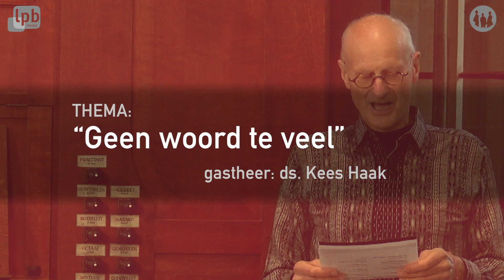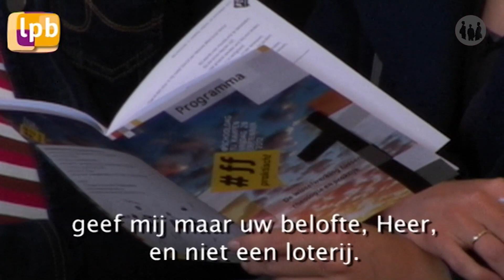Dankdag - Psalm 119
Een goede gewoonte: Bidden, lezen en danken aan tafel. Maar ongetwijfeld wordt er ook wel eens gezegd: “Lees maar een kort stukje, een Psalm of zo”. Kinderen weten vaak al wel de kortste Psalm te noemen: Psalm 117. Niet de langste… die is ‘saai’. Psalm 119 lijkt een gebed zonder einde, steeds weer hetzelfde. Maar het is dan ook een lied dat vol is van de liefde voor Gods Woord. Want met dat Woord, Zijn regels en beloften, is het leven pas waardevol! Hij wijst ons door dat Woord de weg naar het goede leven en dankbaar zingen we mee: ‘Het mooiste wat ik ken, mijn God: ik houd mij aan uw Woord. Ik bid. Ik wacht uw glimlach af. Want uw belofte staat.’ Psalmen voor Nu – Psalm 119: Geen woord teveel.